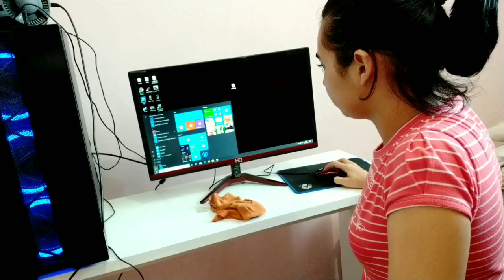FAXINA PESADA PARTE (2) ÚLTIMA FAXINA DO ANO LAVEI A CASA ARRUMEI E LIMPEI O QUARTO FICOU LINDO!!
Conteúdos que posto em meu canal.
💙Diy
💙 Receita
💙 Make
💙 Arrume-se comigo
💙Dicas para cabelos
💙Compras aleatória
Você está convidado a assistir as playlists dos vídeos lá tem todos os tópicos separados, e os vídeos antigos também são bem interessantes...
Dias que posto vídeos: segunda,quarta,sexta e sábado.
Muitos beijinhos e até o próximo vídeo 😘😘😘